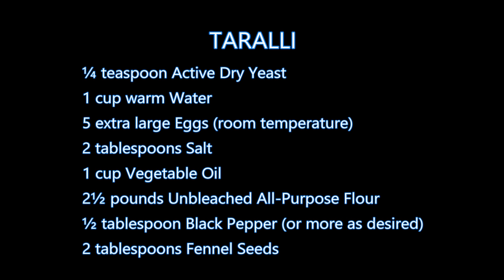Italian Grandma Makes Taralli (Small Batch)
TARALLI
¼ teaspoon Active Dry Yeast
1 cup warm Water
5 extra large Eggs (room temperature)
2 tablespoons Salt
1 cup Vegetable Oil
2½ pounds Unbleached All-Purpose Flour
½ tablespoon Black Pepper (or more as desired)
2 tablespoons Fennel Seeds

FAN MAIL:
Buon-A-Petitti